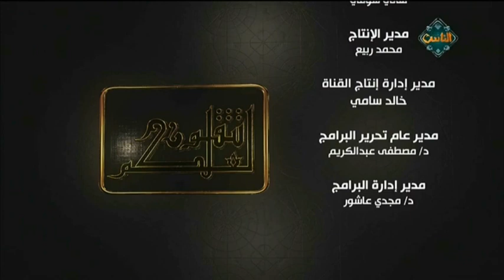الإنصاف مع الشيخ عبد الخالق عطيفي (الحلقة السادسة والعشرون) | لعلكم تتقون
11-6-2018